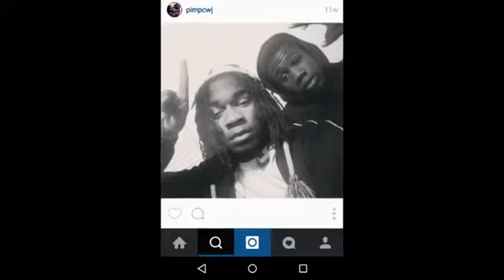LiL C - R I P (niggas & hoes ain't SHIT)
Director: S Young
Editor: S Young at The Crib
Sound Mix: S Young at The Crib

Lyrics:

See You Know My Life
It's Not Right
It's So Wrong
I Wanna Run
My Life Story
This For You Smoove

My Life Had Started Bad
When My Cousin
He Got Lost Mane
In A Pond Drown
With Two Friends
They Didn't Die
So Why Did He
Y'all Fucked Up
Y'all Killed Him Mane
No Way Y'all Couldn't
Help Him Mane
Lied Where He Was Last Seen
Mane Your Friends
Ain't Friends
Them Niggas Ain't Shit
Like They Appear To Be
Even Though We Wasn't
On Good Terms
Over An Iphone
But That's Bull Shit
We Dapped It Off
But Fuck Nah
You Gone Nah
Blood Is More Than Friends
I Was Gone Dive Down
And Try To Save You Cuz
Your Friends Lie Like Hoes
I Was Gone Drown
Trying To Save You Cuz
For Real Though x3
Mane Imma Let You Know Though

My Cousin Gone x3
Y'all Niggas At Home

Y'all Niggas Ain't Shit
Y'all Hoes Ain't Shit

Y'all Hoes Ain't Sit

My Cousin Gone
Y'all At Home